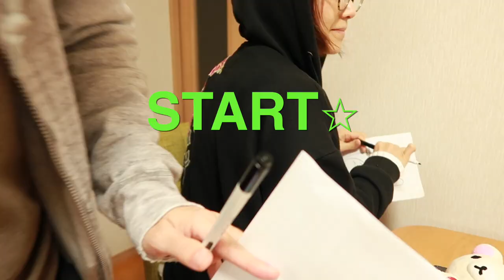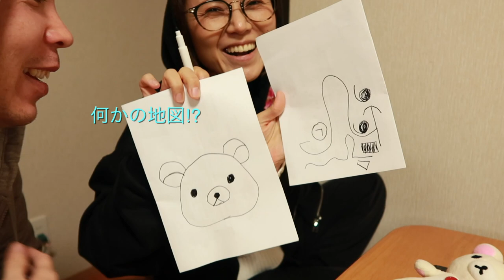今年もX'masがやってきた🎄背中で伝言ゲーム😂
Charlie & Anne